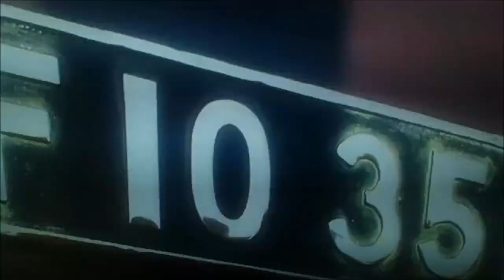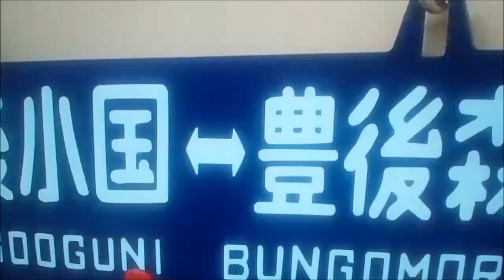3車両の比較・EF10 35号、ED72 1号、キハ07 41号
EF10 35号、ED72 1号、キハ07 41号車両の比較です。